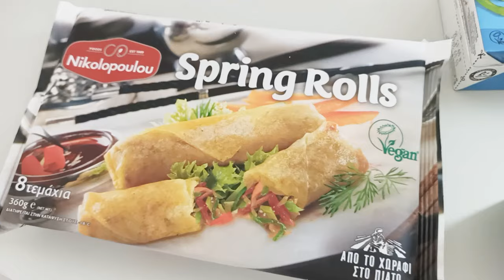Δοκιμάζω Ασιατικά προϊόντα από το Σουπερμάρκετ!